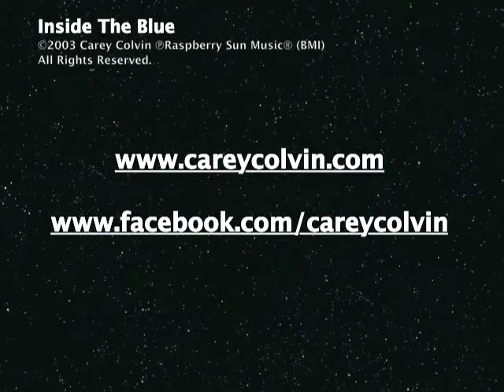Carey & Granger play "Inside The Blue" at The Bluebird Cafe